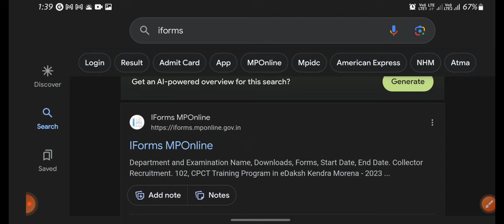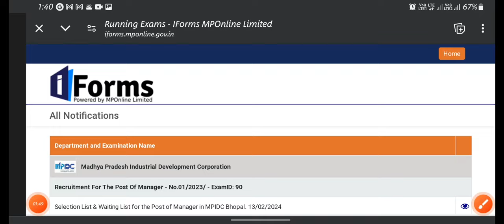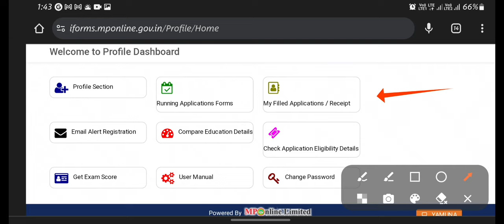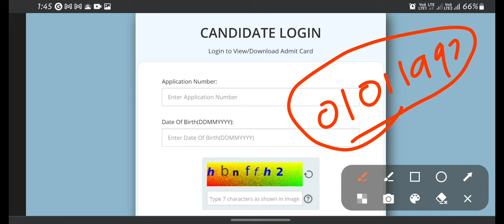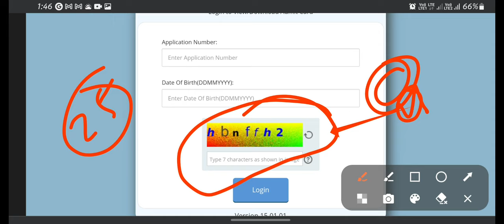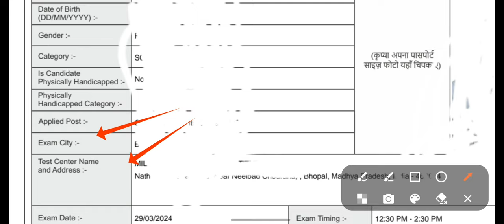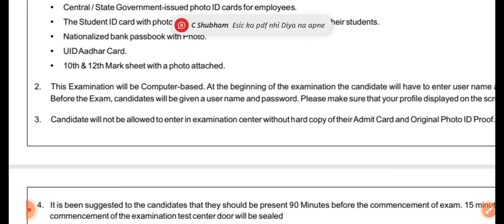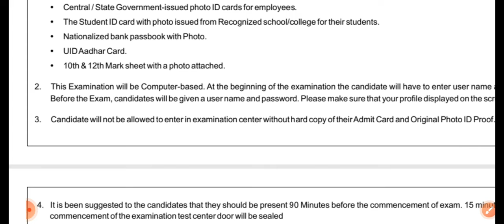MP CHO Admit Card download problem | क्यू आपका एडमिट कार्ड डाउनलोड नही हो रहा है complete Process 👍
MP CHO Admit card out 2024

how to download MP CHO admit card 2024
Madhya Pradesh community health officer ka admit card kaise download Karen
Madhya Pradesh community health officer ka admit card download karne ki kya process hai
Madhya Pradesh community health officer ka admit card kab jari hoga
Madhya Pradesh community health officer admit card date kab aaegi

MP cho admit card kaise download Karen
mp CHO Admit Card download problem

mp cho admit card download issue
mp cho ka admit card download kyun nahi ho raha hai

MP Cho cch ka admit card kab jari hoga
MP Cho ka admit card kab aaega
MP Cho ka admit card kab tak a sakta hai

mp cho or cch admit Card jari

mp cho old question paper available

mp cho admit card kab ayega 2024 ka

mp cho all cho classclasses

WhatsApp group link join for more updates 👇👇 old questions paper available 👇

कम्युनिटी हेल्थ ऑफिसर्स का ऑनलाइन फॉर्म फील करवाने के लिए

मध्य प्रदेश कम्युनिटी हेल्थ ऑफिसर्स वैकेंसी
मध्य प्रदेश कम्युनिटी हेल्थ ऑफिसर्स वैकेंसी आ गई है
मध्य प्रदेश कम्युनिटी हेल्थ ऑफिसर्स वैकेंसी सिलेबस क्या होगा
मध्य प्रदेश कम्युनिटी हेल्थ ऑफिसर्स वैकेंसी सिलेबस में क्या क्या पूछा जाने वाला है
मध्य प्रदेश कम्युनिटी हेल्थ ऑफीसर सिलेबस डिस्कशन इन कंप्लीट
मध्य प्रदेश कम्युनिटी हेल्थ ऑफिसर के सिलेबस को समझिए हर एक सब्जेक्ट